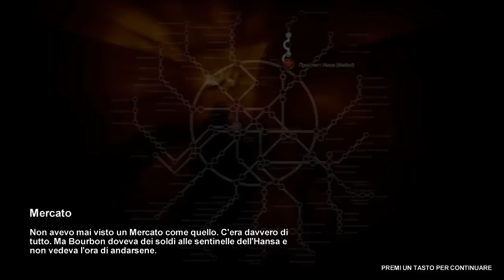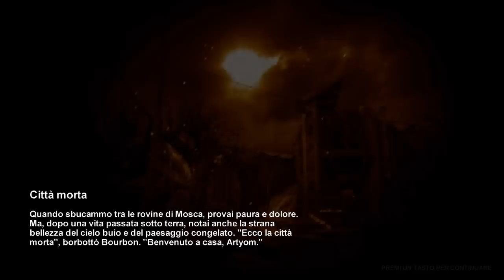Let's Play - Metro 2033 - [4] - Ash è Onnipresente!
ed eccomi qui con questa nuova parte del Let's Play di Metro 2033!